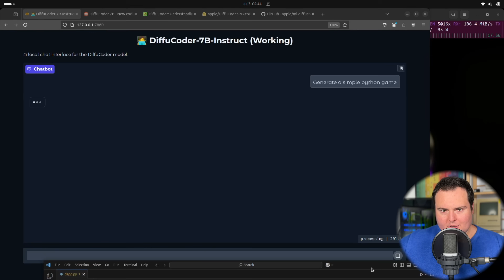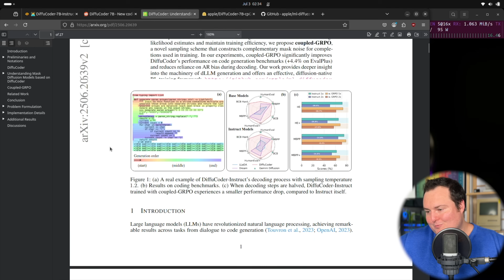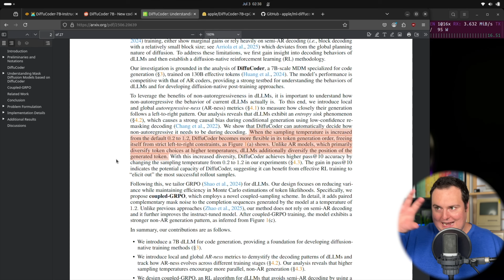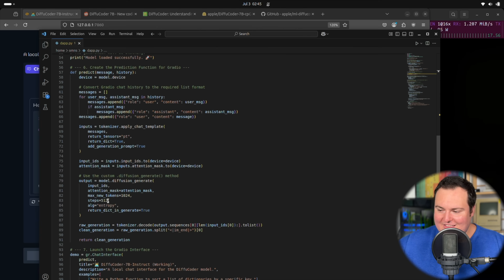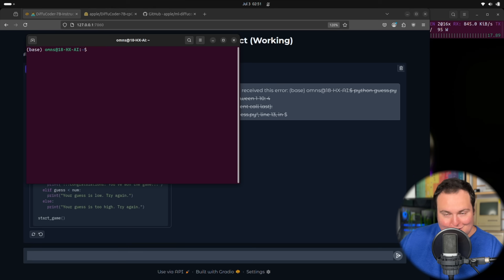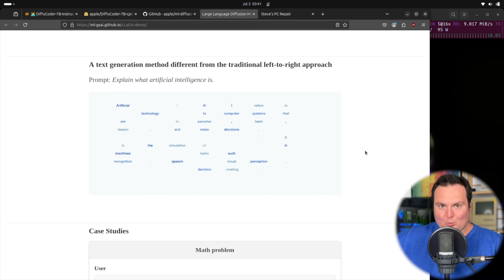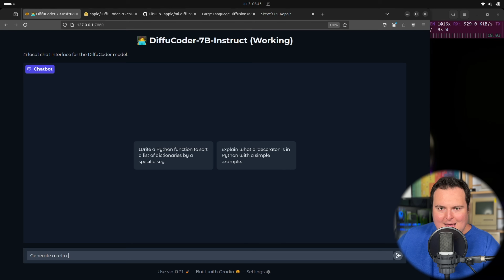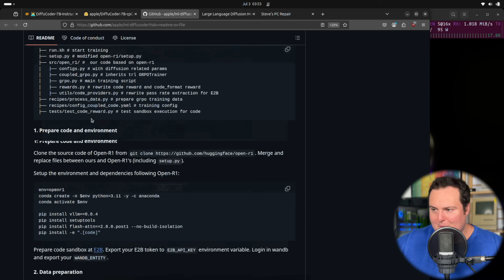DiffuCoder 7B First Look & LOCAL Test (Apple’s Diffusion Coding Model)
Timestamps:

00:00 - Intro
01:37 - Technical Look
04:56 - Local Setup
06:13 - Python Game Test
09:13 - HTML Site Testing
10:47 - Visualizing Diffusion Process
12:03 - Final Python Game Test
13:09 - Closing Thoughts

In this video, we take a look at DiffuCoder 7B, a newly released diffusion-based coding model from Apple. Built on Qwen 2.5 and released as a research preview, this model introduces novel techniques for code generation that mimic the diffusion process typically used in image generation.

While it's still experimental, DiffuCoder can be run locally and offers a unique hands-on opportunity to explore what dLLMs (diffusion LLMs) might look like in practice. We walk through the technical architecture, show how to run the model locally, and test it on several coding tasks including Python game generation and HTML/CSS web design. We also visualize the step-by-step sampling that makes this model stand out from traditional autoregressive LLMs.